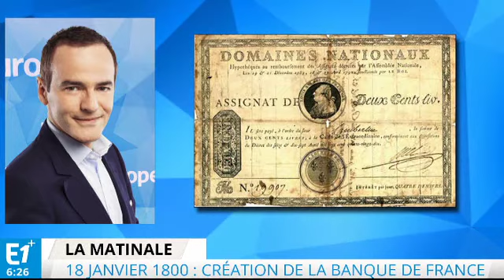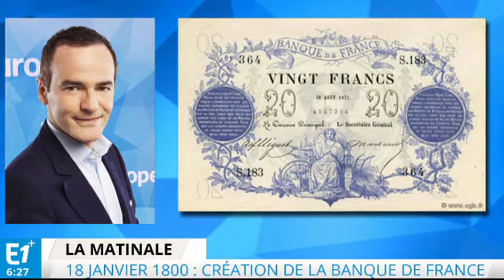18 janvier 1800, création de la Banque de France